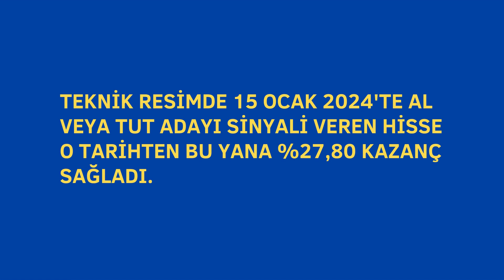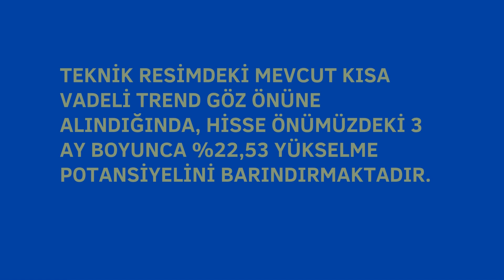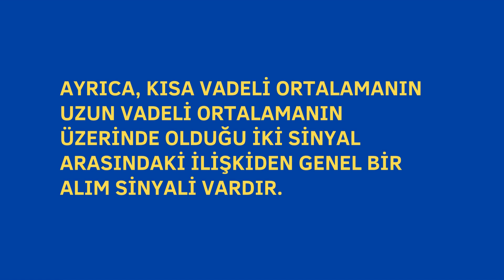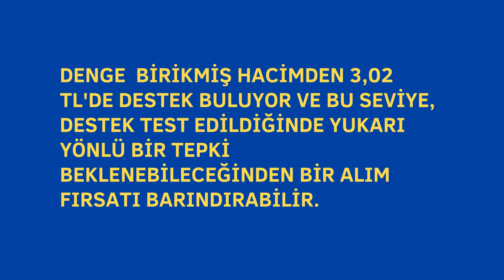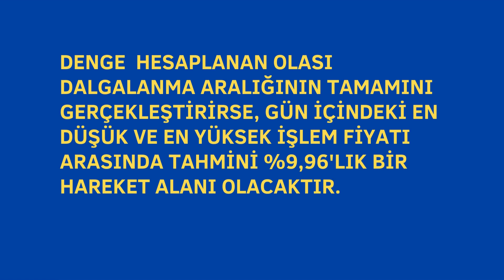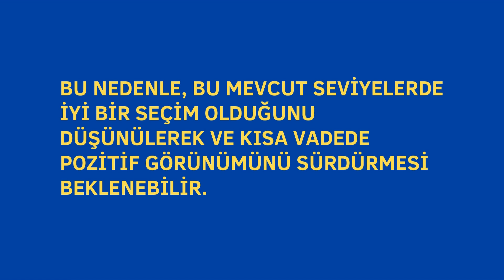DENGE HİSSE ANALİZ YORUM